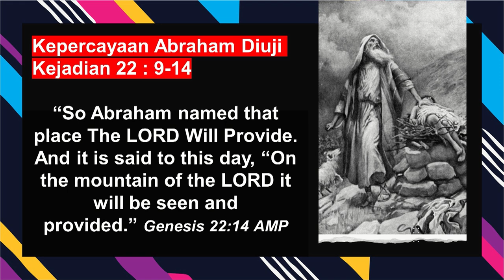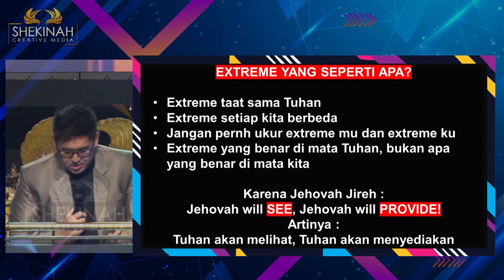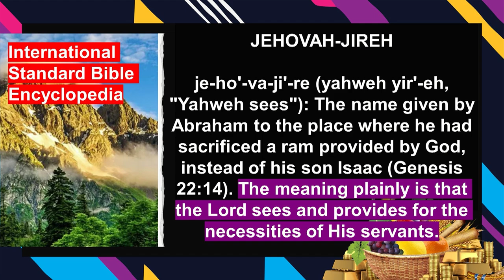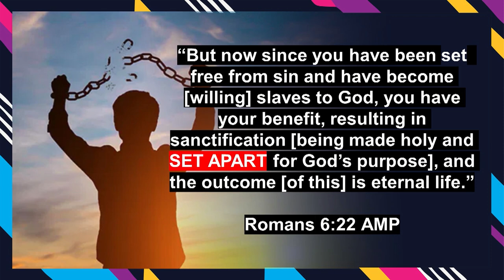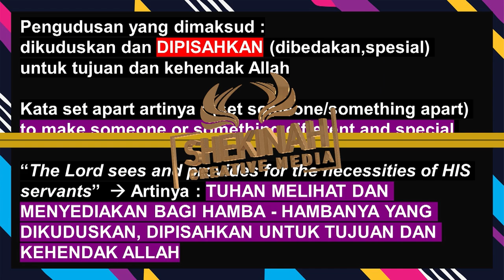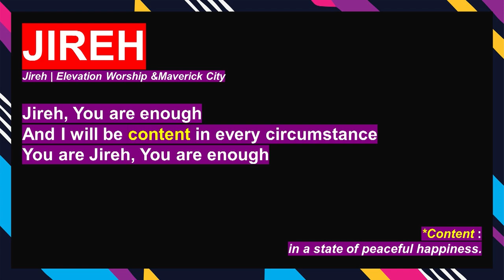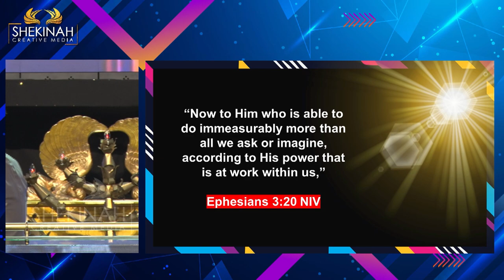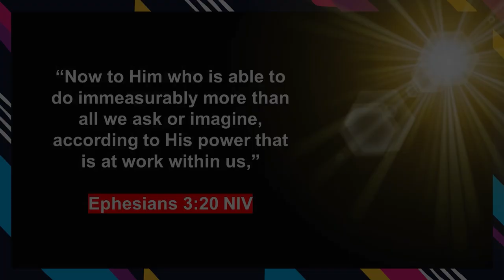Ps Vincent I.S. - Jehova Jireh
Kejadian 22:14 berkata, Abraham menamai tempat itu: "TUHAN menyediakan"; sebab itu sampai sekarang dikatakan orang: "Di atas gunung TUHAN, akan disediakan." Di terjemahan lain (Easton's Bible Dictionary) pengertian Jehova Jireh ini dapat diartikan sebagai "di keekstriman manusia ada kesempatan dimana Tuhan dapat bekerja". Tuhan menyukai keekstriman yang menyukakan hatiNya karena disitu Tuhan dapat berkarya. Lantas ekstrim yang seperti apa?. Tuhan ingin kita ekstrim taat denganNya (setiap orang berbeda -jangan dibandingkan, dan keekstriman yang benar di mata Tuhan, bukan mata kita).

Jehovah Jireh juga berarti ketika Tuhan melihat, Tuhan akan menyediakan (bagi hamba-hambaNya yang dikuduskan, dipisahkan untuk tujuan dan kehendak Allah -International Standard Bible Encyclopedia). Hamba disini merujuk pada Roma 6:18 tentang kita yang telah dimerdekakan dari dosa dan menjadi hamba kebenaran yang memiliki buah pengudusan (dipisahkan/dibedakan) dan hidup yang kekal (Roma 6:22). Pada akhirnya semua hanya bagi Dialah, yang dapat melakukan jauh lebih banyak dari pada yang kita doakan atau pikirkan, seperti yang ternyata dari kuasa yang bekerja di dalam kita (Efesus 3:20)

Prayer Request (Dukungan Doa):
Phone / Whatsapp

Terima kasih.